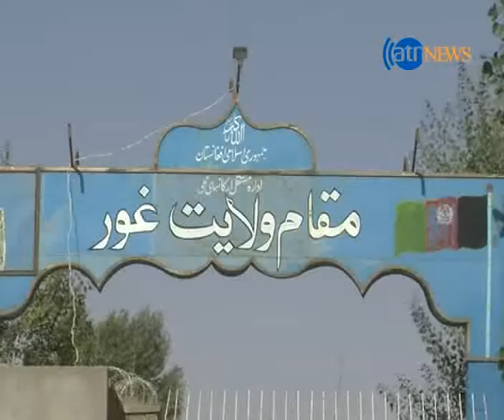خانواده گی شدن بیش از 90 درصد ادارات دولتی غور از سوی مسئولان این ادارات